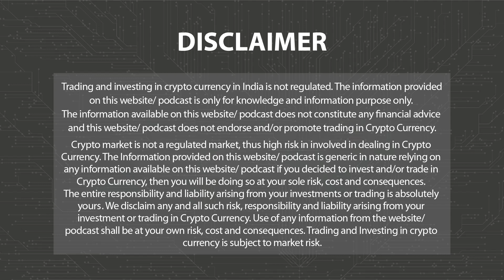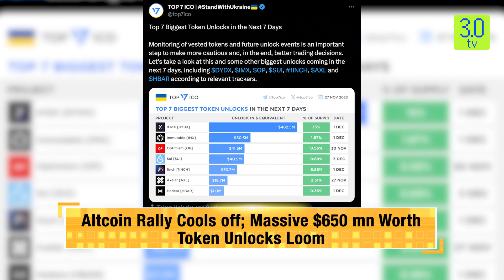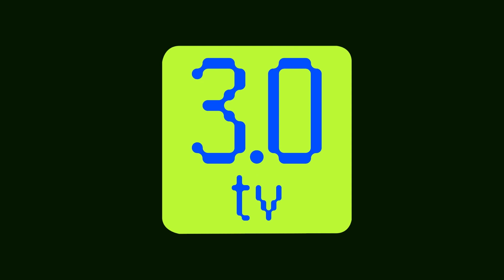Daily Dose of News Snippets From The Web3 Universe 29th November 2023 | Web 3 Diaries | 3.0 TV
Altcoin Rally Cools off; Massive $650 mn Worth Token Unlocks Loom; Axie Infinity to offer commercial rights to NFTs; HTX commences withdrawal services via ERC20 Blockchain#dYdX Optimism OP Sui SUI Token CryptoRank Axelar AXL Immutable X IMX 1INCH HBAR Crypto The Tie

3.0 TV is a news channel which gives you the latest news on blockchain and cryptocurrency on a daily basis which include Bitcoin (BTC), Ethereum, LUNA, UST, DogeCoin, etc. We also give information related to NFTs, Metaverse, crypto scams and other educational information.